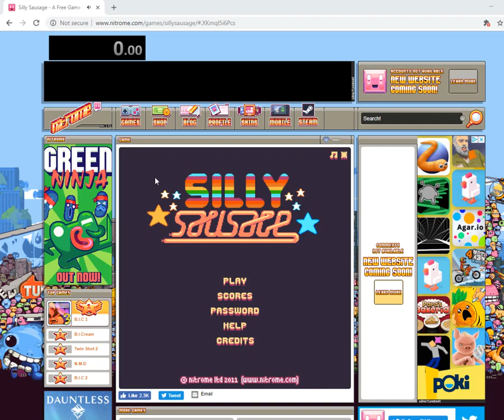Silly Sausage Level 14 IL Speedrun 25:06